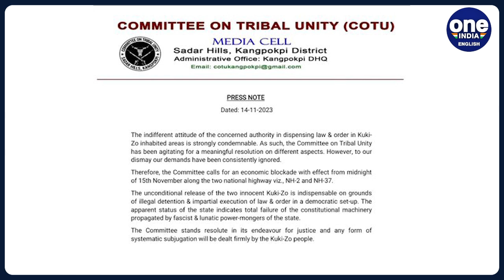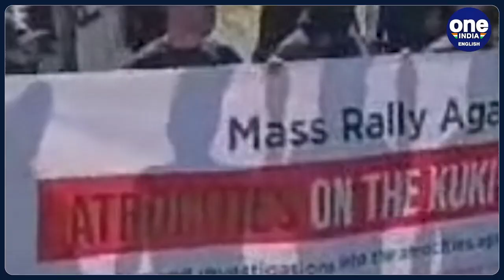Manipur Violence: Tribal Body's Economic Blockade For Release of Kuki-Zo Members | Oneindia News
Stay informed about the escalating situation in Manipur as a Tribal Body announces an indefinite economic blockade, demanding the unconditional release of two Kuki-Zo members. Explore the complexities of this regional conflict and its impact.